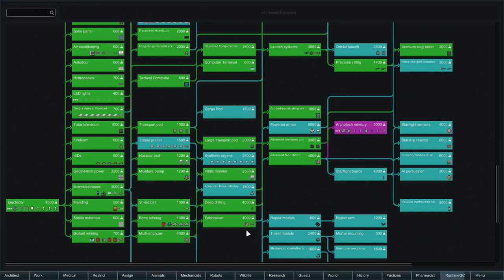RimWorld: The Protectorate 2.0 Episode 79 - Luciferium! | FGsquared Let's Play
In this episode, it's time to hunt for more Luciferium.

You were sent by the government of your Glitterword to secure this world on the rim. Unfortunately, your space ship was hit by a pirate attack while entering the atmosphere.

Most of your soldiers were lost along with your interplanetary communication equipment. You have no way of contacting your superiors, so you decide to press on with the mission and convince others to join your cause!